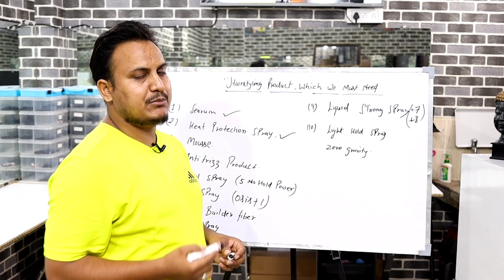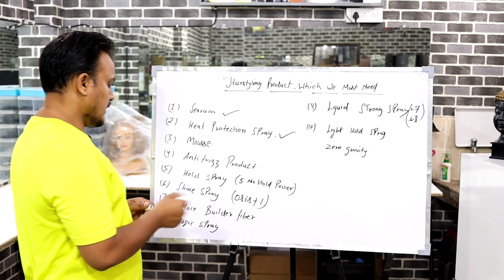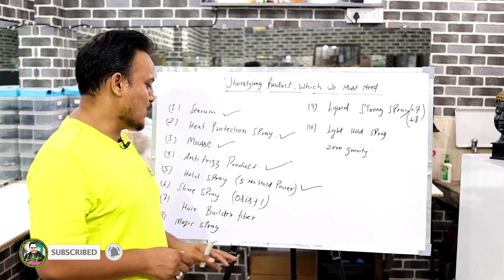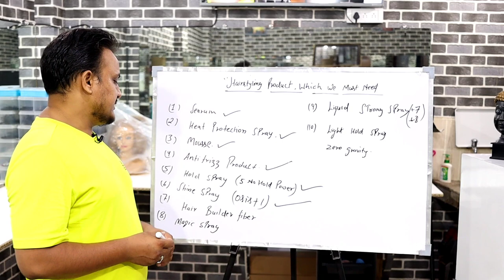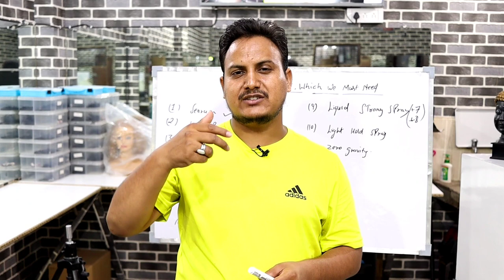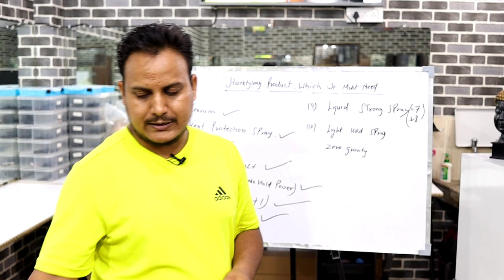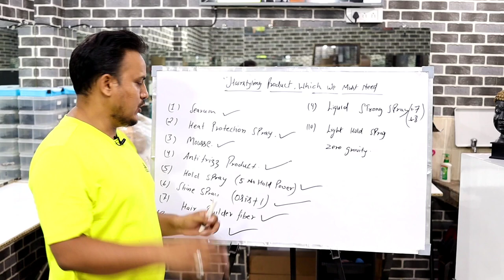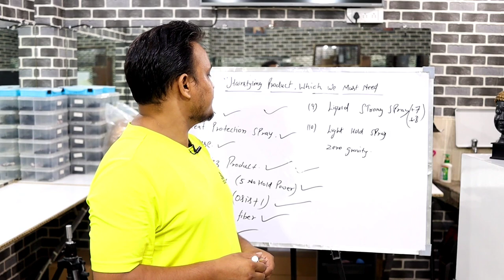new series lesson #5 Hairstyling product we must need/ hairstyling product knowledge & information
new series lesson#5 During hairstyling product/ hairstyling product knowledge/hairspray knowledge
during styling product

 Hi friends, I m sunil kumar creative hairstylist

About this video___ hi friends I m showing you all in this video latest trending hairstyling with full explanation and easy technique in hindi

buying link--👇👇👇

 👉loreal magic Retouch gray coverage spray -

👉 Hair building fiber for scanty scalp

👉Osis+ 1 searum  magic -

👉sp luxeoil searum

👉L'Oreal tecniart Lisa control + searum

👉wella professional hair mousse

👉Nova hair mousse

👉nova hair mousse with better version

👉wella professional heat protection spray - not available

👉BBlunt heat protection spray

👉wella Anti frizz

👉L'Oreal heat protector spray

👉godrej shine spray , it's good for alternative of shine spray in low bugudd -

👉wella shine spray style gloss

👉Sebastian zero gravity spray

👉Sebastian zero gravity small pack

👉kune shine spray Gloss

👉Taft hairspray 6 no blue

👉bed head good hold spray